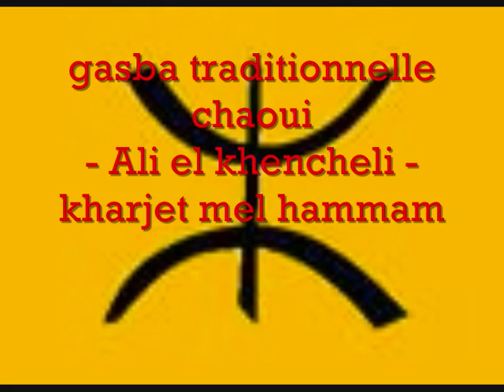gasba chaoui traditionnelle- Ali el Khencheli - kharjet mel hamam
ali el khencheli -kharjet mel hamam - gasba chaoui traditionnelle